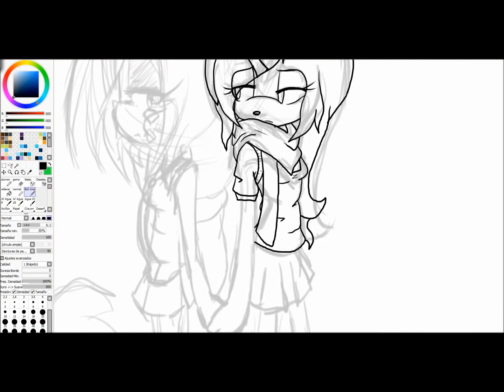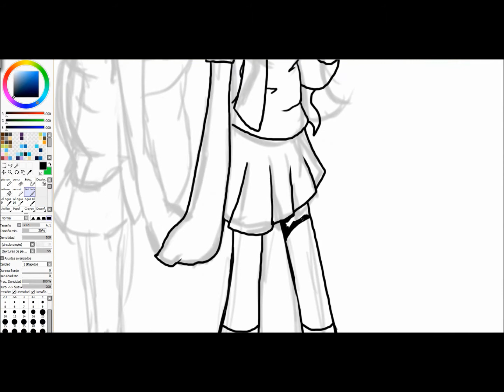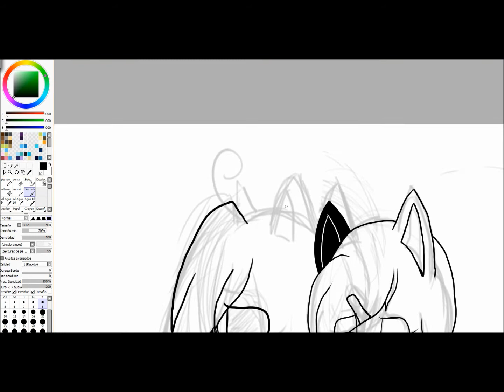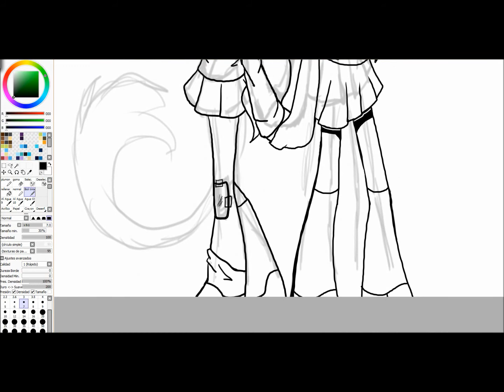Rolling X Lonely speed line art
ya se me dificulta hacer dibujos asi a mano alzada kelfhksdajhfkagk

la tablet ha estado de nena toda la semana
asi que yo creo que usare mas lo que es el line art como los vídeos anteriores pero hechos a mouse y si es que puedo el coloreado con tablet por que ya para solo eso me sirve la porquería